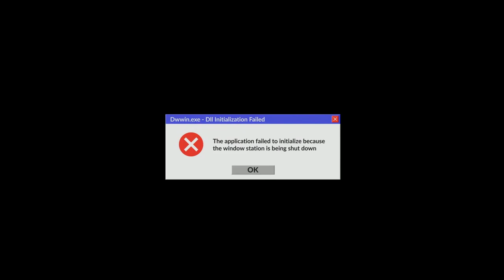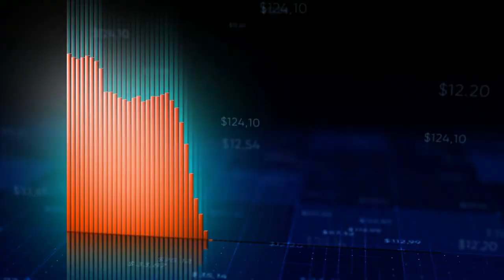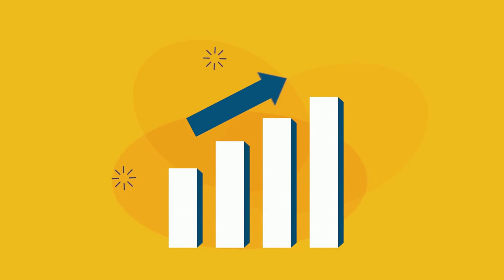9 Myths and Truths about Shared Parenting Beyond Children’s Well-being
Here are 9 Myths and Truths about shared parenting beyond children’s well-being.  Written by the National Parents Organization and the International Council on Shared Parenting and produced by The Law Center, creator of the Family Court Custody Bootcamp.  See our earlier video, Myths and Truths about Shared Parenting and Child Well Being: Click here to view

Read the article from which this video was produced (which contains the stats, citations, and data in support of the representations made in the video)

The Law Center produces the Family Court Custody Bootcamp, a low cost program designed to help self-represented litigants in family court.  To learn more, go to:

To obtain our free Ebook, "Become an Informed Self-Represented Litigant," including special offers for the Family Court Custody Bootcamp and an invitation to our free training for custody court litigants, subscribe to our email list here: